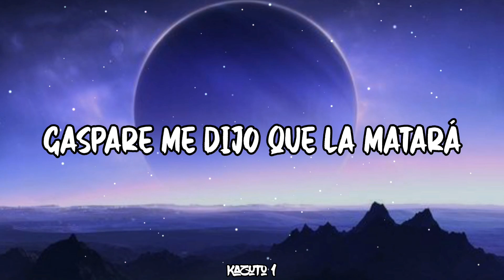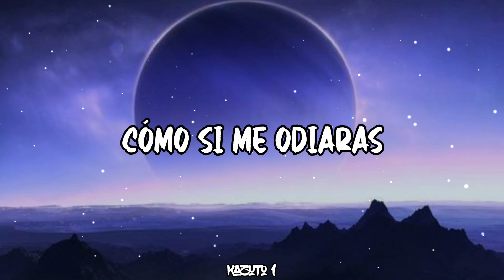Corpse - E-girls Running My Life (Bryce Savage full cover) 『 Sub Español 』(Lyrics)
Artista: Corpse
Cover: Bryce Savage
Canción: E-girls Running My Life
E-girls Running My Life traducido al español significa Las chicas arruinan mi vida

Lyrics

She a freak, lil' bad ho
Gaspare told me kill it
I said, "Let me grab my Death Note"
Huh, she pulled me in like a lasso
Sayin' that she know me, I don't even know her at though
Choke me like you hate me, but you love me
Lowkey wanna date me when you fuck me
Touch me with the lights off and my chains on
Baby, I'm not the right one you should wait on
Ain't no daddy issues, then I won't even bother
She say I kill her cat like I'm Luka Magnotta
Real bad bitch, pussy bald like Saitama
They used to hate me now they want me, bitch I feel like I'm Gaara
Uh, girl you fuckin' with a wrong one
Fuck his team, fuck your clique, bitch, I'm on one
Fuck your stream, fuck your clip, you ain't saw one
Got your bitch on my dick like she want one
she got Death Note, dead souls, split dye, chain cold
Think I fell in love when she said, "Grab me by the neck though"
All through the night, colder than ice
Man, I swear these goth girls finna fuck up my life
I said, "Let me grab my Death Note" X2
she pulled me in like a lasso